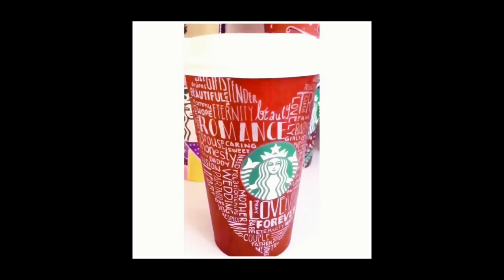¡La espera terminó! Llegó el momento de compartir con los nuevos RedCups.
¡Los nuevos RedCups están aquí!